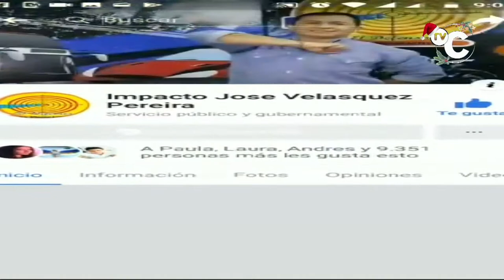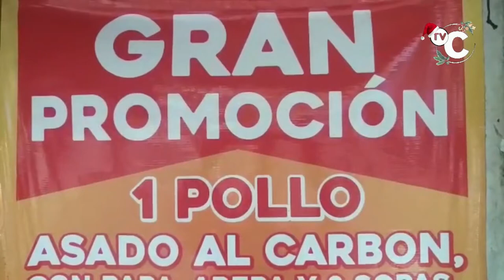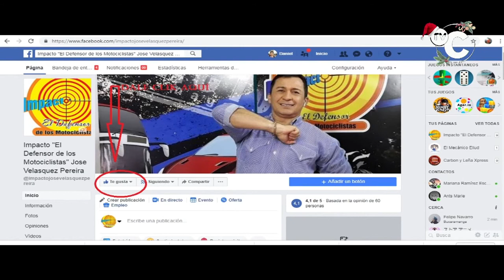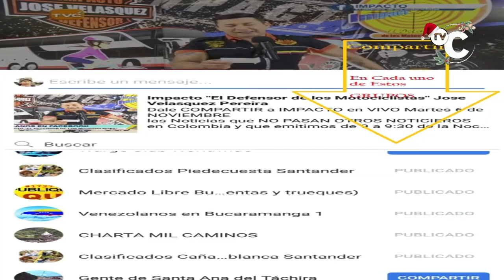IMPACTO Noticias Judiciales de Colombia Miércoles 18 de Diciembre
01- COLOMBIA- Estos son los Resultados Operativos del EJÉRCITO, contra los Delincuentes del CLAN DEL GOLFO, LOS PELUSOS, LOS PUNTILLEROS Y LOS CAPARROS, en Antioquia, Norte de Santander, Magdalena Bolívar y Córdoba

"02- CUCUTA- Capturada TREMENDA RATA VENEZOLANA Ivana María Pérez Ferrer de 30 años Cuando Pasaba Puente Internacional .

03- COLOMBIA- Así es como EXTORSIONAN con Falsas ofertas de contratos a trabajadores independientes -

04- LEBRIJA- Policía Ambiental y Ecológica, logró la incautación de 216 Kilogramos de carne de Res

05- BARRANQUILLA- Capturaron Armado a esta RATA después de Atracar, en Ciudad del Sol- Lo acusan de atracar a todos los habitantes del sector

06- FLORIDABLANCA- En qué consisten las Obras de PAPI QUIERO PIÑA, Explica el Dr. Fandiño, Gobernador (e) explica sus funcionalidades. En Santander siguen trabajando por la movilidad.

07- ANTIOQUIA- Capturado por el GAULA MILITAR y FISCALIA en flagrancia alias Mauricio, del Clan del Golfo-

08- BUCARAMANGA- Atentos con esta FAMILIA de RATAS que en el CC EL Cacique se robaron el Celular de 1 Empleado-

09- en YONDÓ y REMEDIOS- Antioquia- Policia del Magdalena Medio Capturó 2 mujeres y 5 hombres pertenecientes al ELN,

10- BUCARAMANGA- RATA forzó la puerta de este Furgón y se robó 2 Celulares en la Av. Q Seca-

11- CODAZZI vía a SAN DIEGO Cesar- Un JAGUAR de gran tamaño fue arrollado cuando intentaba atravesar la Carretera-

12- BUCARAMANGA- 2 heridos dejó fuerte accidente entre 1 moto y 1 Taxi que resultó Volcado en la calle 36 Cra 22-

13- CALI - Video de la balacera que se presentó el domingo en el barrio Los Cristales, en Cali, cuando 6 RATAS armados y portando prendas de la Sijin intentaron robar en un edificio. Lo que no esperaban los delincuentes es que en esos momentos llegó el dueño del Apartamento y al ver la Situacion los Agarró a Bala

14- CALI- Capturados 15 RATAS de la Banda los PSICODÉLICOS- Una venezolana era la veterinaria que importaba Medicamentos para Fabricar DROGAS SINTÉTICAS

15- MEDELLIN- este es ATRACO que este RATA en moto, cometió en un local comercial en la 33 sujeto ingresa con arma de fuego y Robó a 2 personas que estaban departiendo en el establecimiento y no solo los robó también le golpeó la cabeza a persona.

16- BUCARAMANGA- Comenzaron a Construir Cicloruta en la Angosta Vía de sale del Viaducto de la 9 al Barrio Mutis- Informa Edilson Villegas ´PATRULLERO DE IMPACTO

17- MEDELLIN- 2 RATAS atracaron un restaurante en el barrio El Rodeo. se robaron 30 mil pesos, dos celulares y unas coca colas. El hecho ocurrió a las 9:00 de la noche.

18- CIMITARRA. Vía a LANDAZURI, se cayó puente LA MANILA en el Km 6, luego de un fuerte aguacero -

"19- BARRANQUILLA- Fiscalía capturó a estudiantes de la Universidad del Atlántico, presuntos implicados en la Muerte de la estudiante de 1er semestre de Derecho,

20- BUCARAMANGA- a TVC le reconocieron 20 años de trayectoria en medio de Dificultades - EMIRO ARIAS y MONICA LEAL, los Maestros de CEREMONIA, en nombre la REVISTA CORRILLOS que dirigen JUVENAL BOLIVAR, le entregaron el premio a Jorge Torres Gerente del CANAL TVC